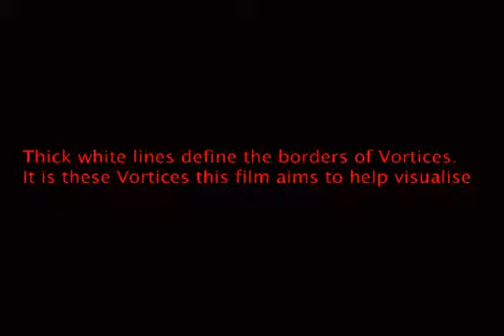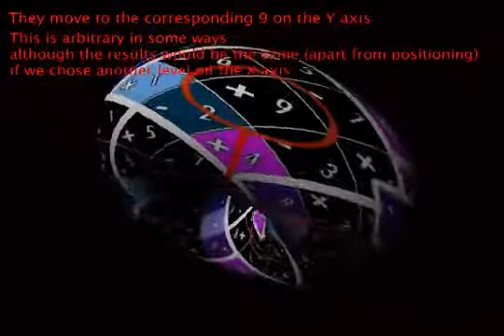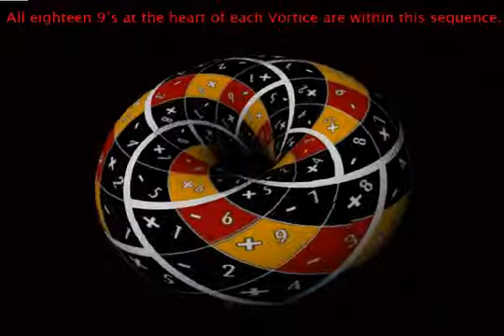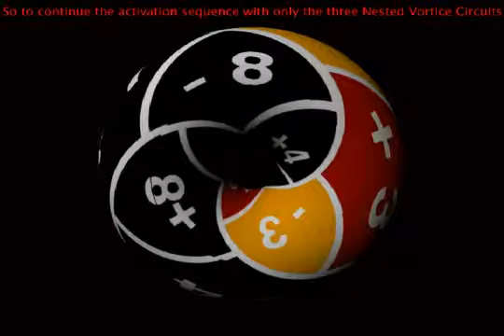Abha Torus 8 1 9x9 Nested Vortices Explanation provisional Low